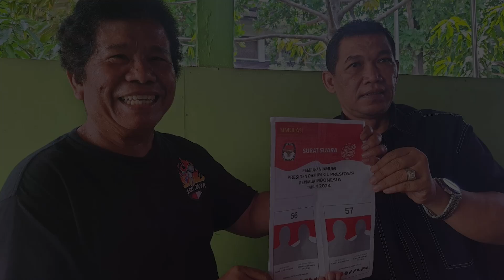Simulasi Surat Suara Pilpres Hanya 2 Paslon, KPU: Human Error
Komisi Pemilihan Umum (KPU) menyatakan terjadi human error alias kesalahan manusia menanggapi surat suara simulasi Pilpres 2024 hanya berisi dua pasangan calon presiden dan wakil presiden. Komisioner KPU Idham Holik mengaku kesalahan tersebut tidak disengaja dan pihaknya tidak punya tujuan tertentu.